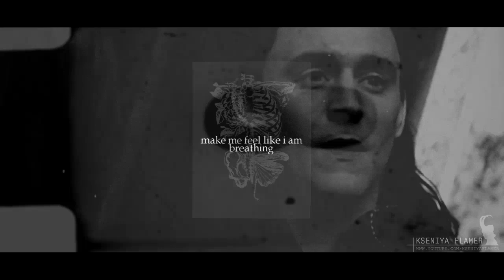A Little Death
► AU: Loki/Jane.

Hey, darlings, did you miss me? I know I've been gone for a very long time, but I'm back and I want to say thanks for all the views & sweet comments. It means a lot to me. Love you & I hope you'll like my new short video. :)

► Footages: Thor, Black Swan, Thor: The Dark World & etc.
► Programs: Sony Vegas Pro 12 + Adobe Photoshop CS3.